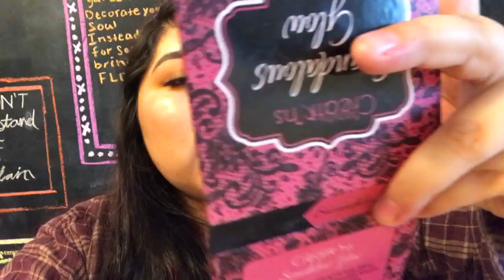STATE CHAMPS LIVE | VLOG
hey guys, immmm back i took a lil break jus because i just wasn’t feeling motivated and i didn’t want to put out shitty content, but i got a blog today for you guys with more of erin and i’s concert road trip shennanigans, thanks so much for watching and i will hopefully see you guys in my next video ♡